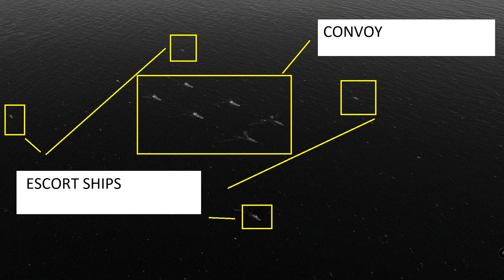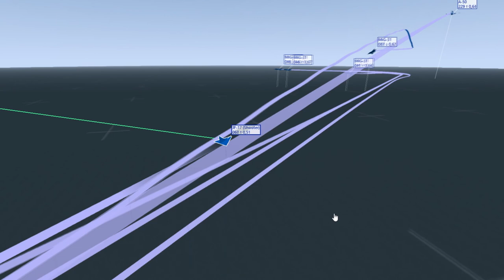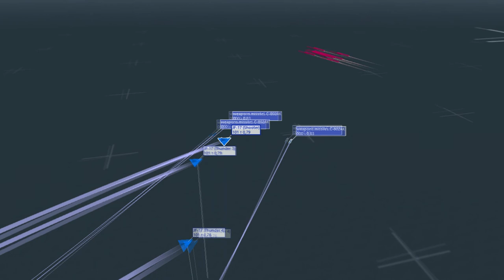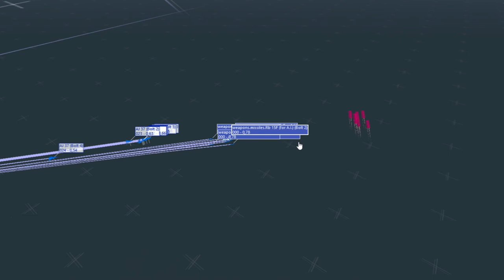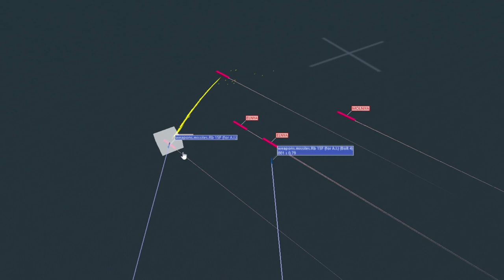DCS JF-17 Thunder Operation Black Bear 6: Convoy Interdiction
Callsign: "Shooter"

GEAR:
Steelseries Arctis 7 Headset; HyperX Pulsefire Surge R6 Edition Mouse; Corsair K68 RGB Mechanical Keyboard, Svive Hydra Microphone

Computer Specs
GPU:   MSI GeForce RTX 2070 Super 8GB
CPU:   AMD Ryzen 5 3600 Processor (3.6GHz)
Memory:   32 GB RAM
Resolution:   1920x1080 @ 144Hz